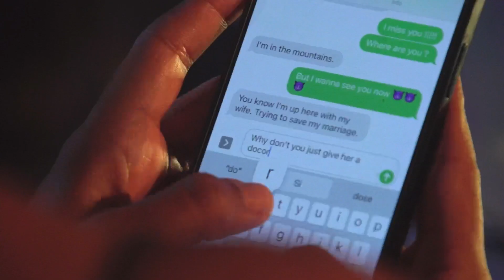Cabin (2023) Trailer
Bears don't knock...

Cabin is a short horror film Written, Directed and Produced by Nancy O'Brien
Produced by Monique Parent

This film is currently being entered to various horror themed film festivals.